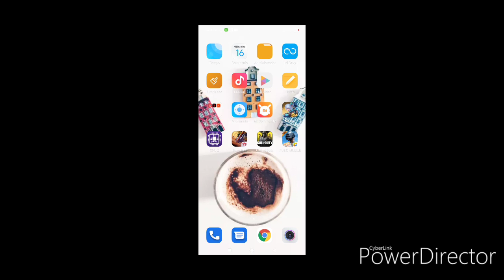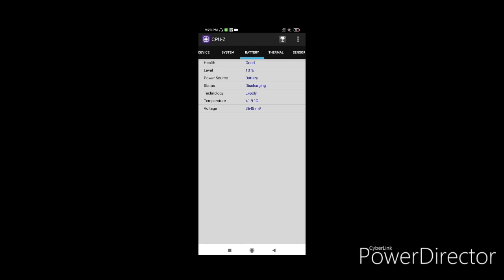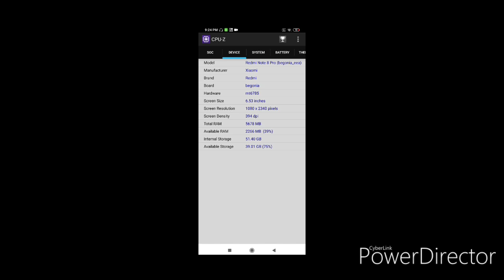Probando Rendimiento de batería en Redmi Note 8 Pro (Call Of Duty mobile)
Que tal gente, aquí estamos con un nuevo vídeo, probando el rendimiento del Redmi Note 8 Pro en el call of duty.

Canales donde está la música utilizada en el vídeo